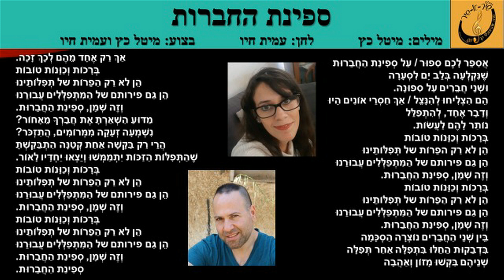מיטל כץ ו-עמית חיו - ספינת החברות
מילים: מיטל כץ
לחן: עמית חיו
ביצוע: מיטל כץ ו-עמית חיו
עיבוד והפקה מוזיקלית: עופר המרמן
מיזם "שיר א-שיר" בהנהלת שרה אהרונוביץ קרפנוס - תקליטור 44 "שנת העשור 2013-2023"